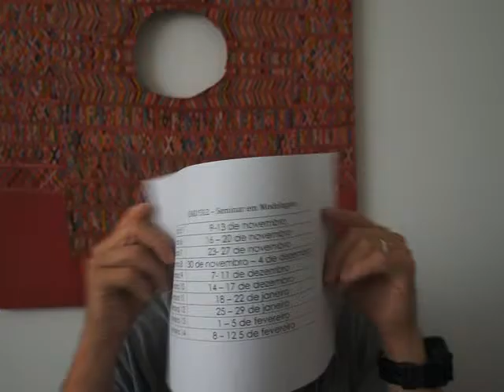EAD 512 - 2015/2 Agua e o Calendário